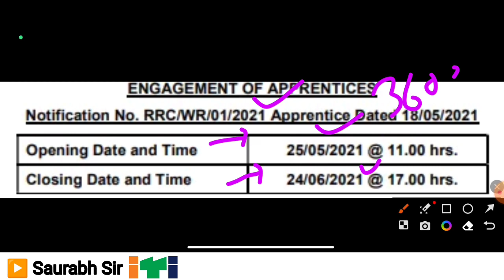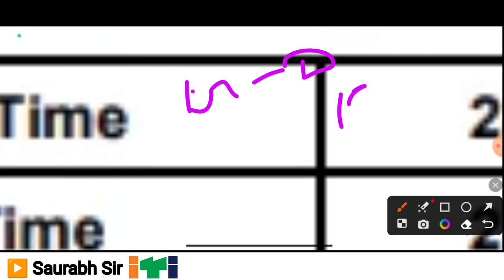रेलवे की आने वाली अप्रेंटिस 2023 ,Railway new apprentice 2023 । ITI latest apprentice